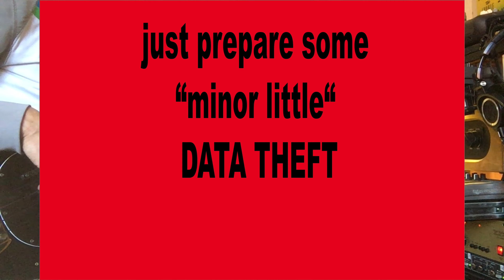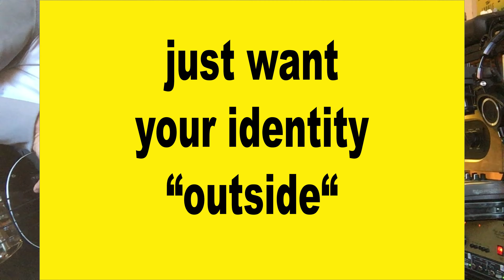I'm a SPY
mit Volker Cornet (Bass) es geht um "Daten-Klau" und "Identitäts-Offenlegung" !!!